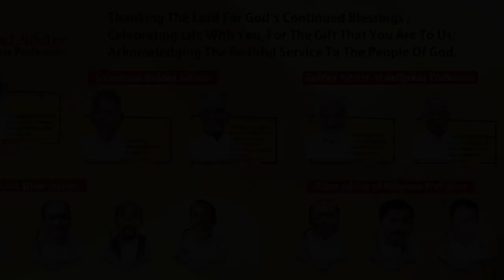Jubilee Celebrations 2022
Diamond Jubilee of Religious Profession of Fr. Prosper Komban CMI

Sacerdotal Golden Jubilee Of Fr. Raphael Parambeth CMI & Fr. Joseph Pottathuparambil CMI

Sacerdotal Silver Jubilee Of Fr. Peter Akkanath CMI, Fr. Cyril Kuttiyanickal CMI, Fr. Francis Muringathuparambil CMI & Fr. Denny Vazhappilly CMI

Silver Jubilee of Religious Profession of Fr. Solomon Kadambattuparambil CMI, Fr. Limson Puthur CMI & Fr. Joby Pulikkan CMI

Videography - Fr. Praveen Payyappilly CMI
Editing - Wilson Samuel